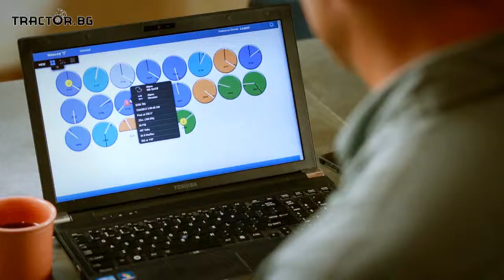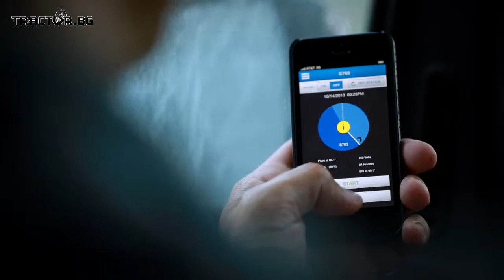Valley на Агритехника 2015